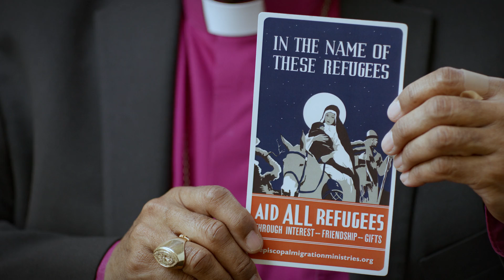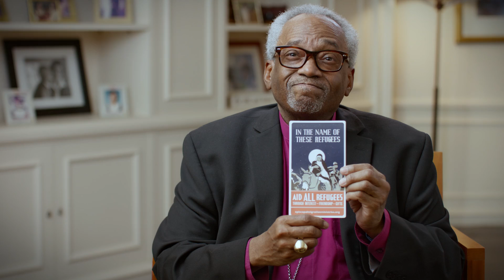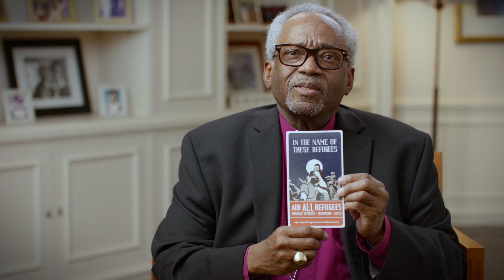Presiding Bishop Michael Curry Christmas Message 2021